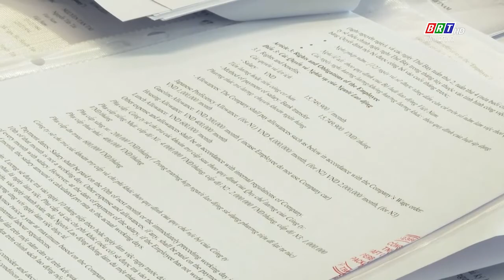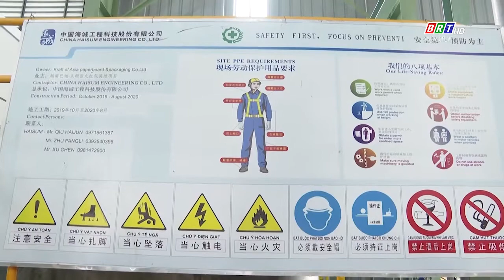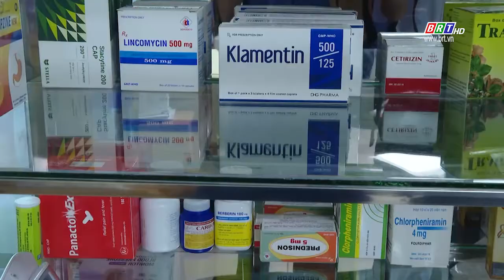Nỗ lực kìm chế tai nạn lao động, bệnh nghề nghiệp | BRTgo